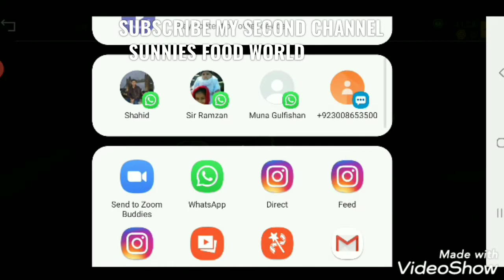FINALLY COMLETED STATER MODE ||NEW CAR AND NEW MODE UNLOCKED||SUBSCRIBE||LIKE|| SHARE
PUBG MOBILE PLAYER
GUYS MY PUBG I.D IS
THE《REBEL》
muhammad_aown123455    JAO FOLLOW KARO JA KA